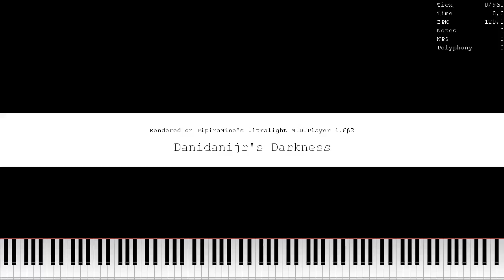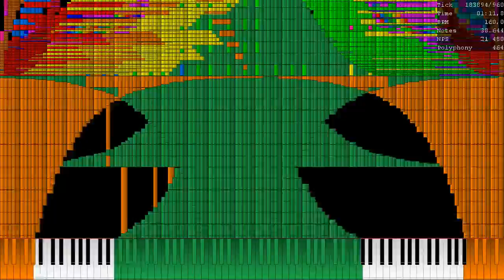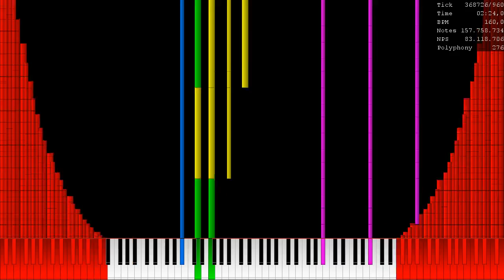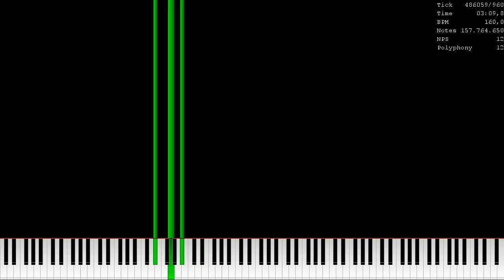[MY OG BLACK MIDI] Danidanijr's Darkness - 157 Million Notes [READ DESC]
[READ ME!]
im sorry that if 02:15 appeared note arts for 1 second and dissapeared, maybe its flp2midi or midi merger lite that did this glitch? oh well, its ok tho.
Also i might make a V2 of the midi someday, it might be more than 500 million or even more, idk.

[More Info]
Notes: 157 Million
MIDI File Size: 1.07 GB
Rendered Video and Audio By: @Orangepaprika 67 (because by pc is like soooo sloow to render the video and audio, it takes like 09309027 years to do that, my pc is really bad, thanks paprika! :D)
UMP Skin: Valse Piano by yama
Soundfont: ZDoc-Piano
Made by: Me
Arts by: Me, Orangepaprika 67